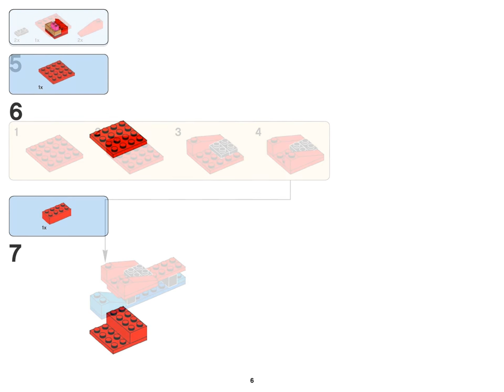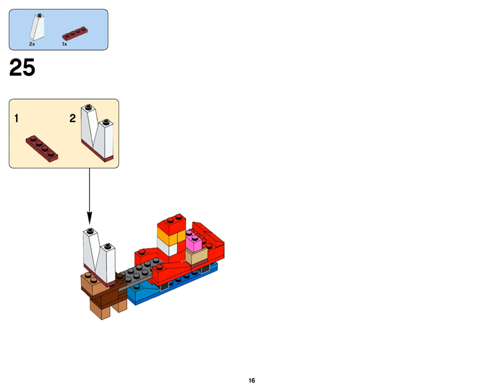Ready for takeoff (how to build) | LEGO CLASSIC 10692